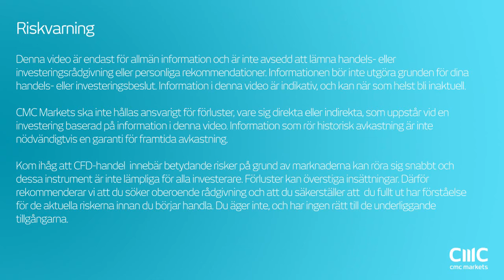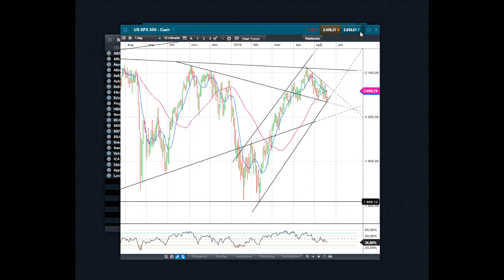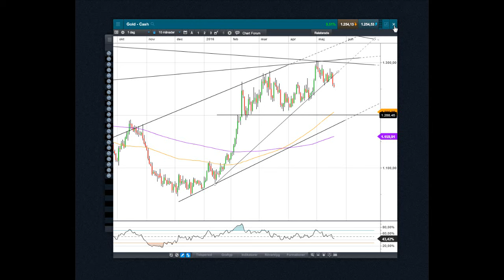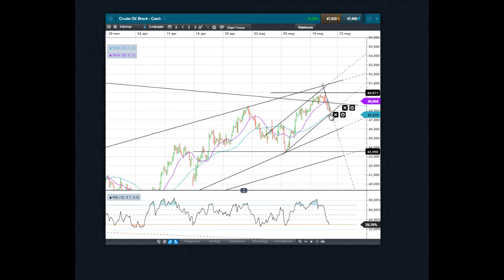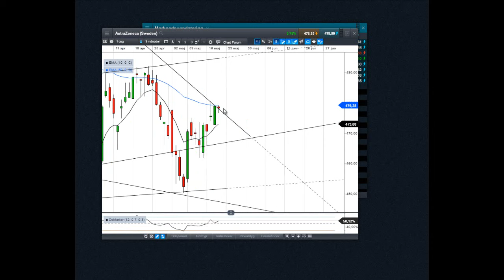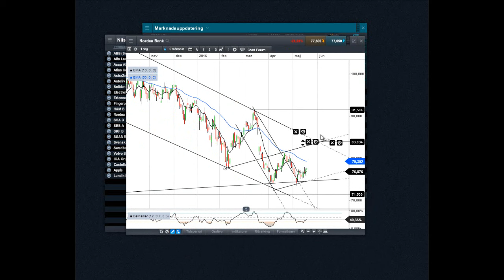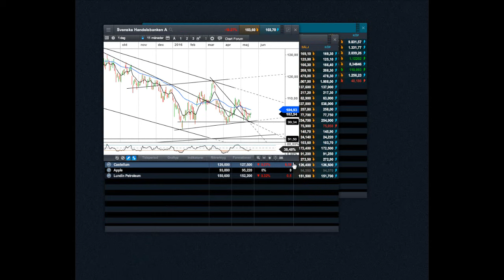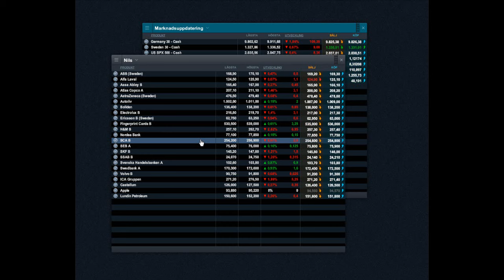Marknadssvepet 19 maj | Fingerprint, Apple, OMX, DAX, CRUDE, Swedbank, HM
CMC Markets är ledande globalt inom onlinehandel med CFDs och valuta. Lär dig handla CFDs via våra utbildningsfilmer som bl.a. tar upp handelsstrategier. Handla på den finansiella marknaden i valuta, råvaror, index, aktier och räntepapper.